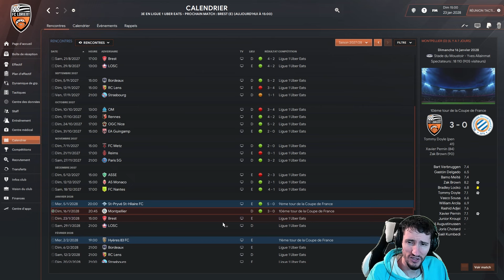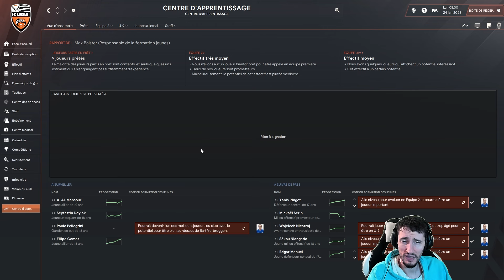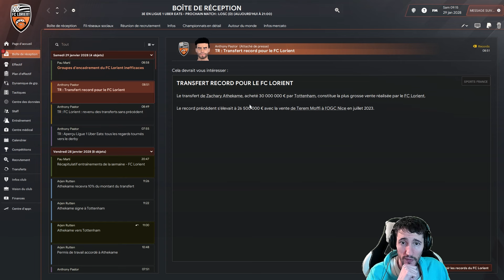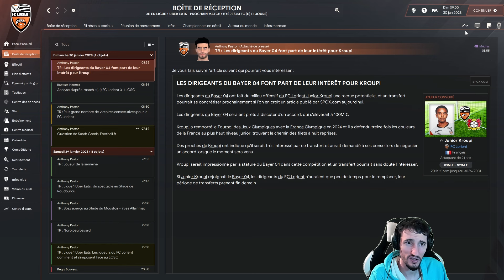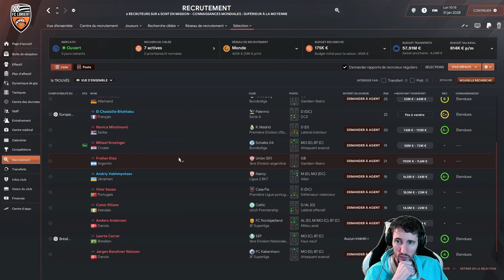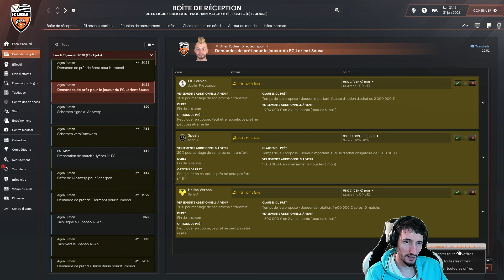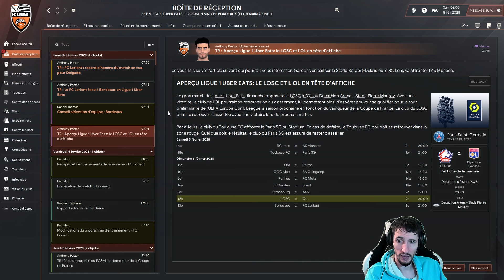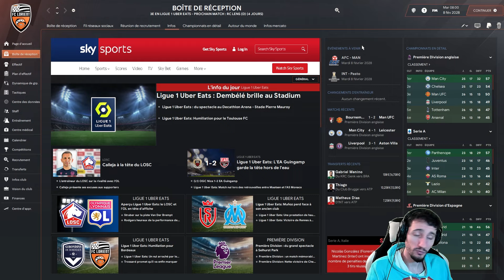ON PERD BEAUCOUP DE JOUEUR !!... Carrière Football Manager 2024 #75